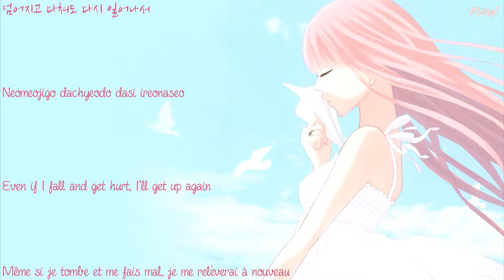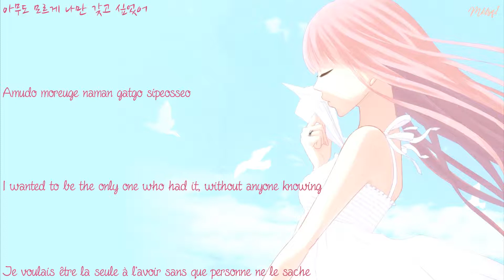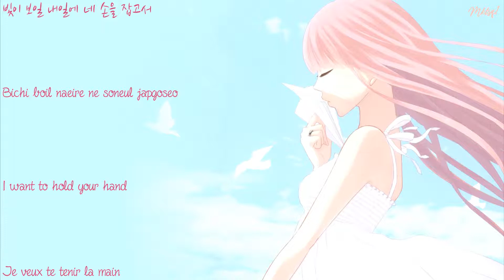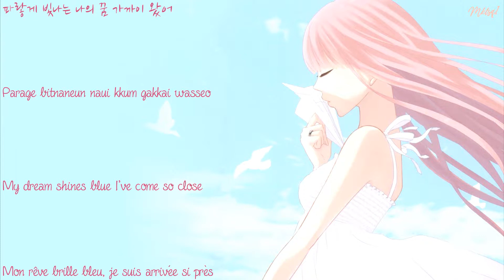Ailee - Blue bird (Start up OST) [Han/Rom/EngSub/Vostfr]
Song: Blue bird
Artist: Ailee
Drama: Start up

I only made the video, song and picture go to the right owners!!